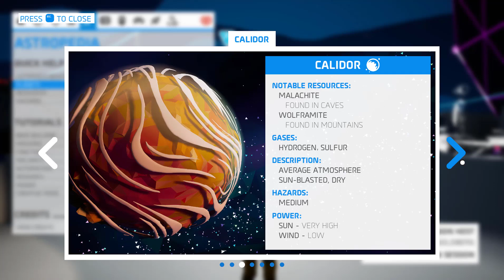تختيم Astroneer الحلقه 25 المزرعه الانهائيه 🤩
اللعبه مناسبه للاعمار ما فوق 7+       التصنيف العمري  E           مناسبه للاطفال

تفاصيل عن اللعبه        قصه الحلقه
 يغادر اللاعب قمرًا صناعيًا غير معروف ويهبط على كوكب البداية سيلفا. ثم يعود الأمر للاعب ليقرر ما سيفعله. من أجل المضي قدمًا في القصة الرئيسية ، يجب على اللاعب اكتشاف وتفعيل مباني بنفسجيه غريبة والبحث في الكوكب. هناك طبقات جوفية مختلفة ذات صعوبة متفاوتة ، وأبرزها تحتوي على مخاطر وتضاريس تصبح أكثر صعوبة كلما تعمقت في الكوكب. بمجرد أن يصل اللاعب إلى مركز الكوكب ، فإنه يحتاج إلى تفعيل برج فضائي. للسفر إلى Gateway Engine ويتم تنشيطه بمواد يصعب الحصول عليها تدريجيًا ، اعتمادًا على صعوبة الكوكب. يجب أن يحصل اللاعب مفتاحان من Geometric Tryptics ويضع واحدًا في مركز الكوكب والآخر ليحتفظ به عند وصوله إلى القمر الصناعي. يمكن للاعب الانتقال بأمان إلى أي مبنى بنفسجي قام بتنشيطها. تتكرر هذه العملية لبقية الكواكب والأقمار ، Desolo و Calidor و Vesania و Novus و Glacio و Atrox ، المدرجة من الأسهل إلى الأصعب. بمجرد أن يحصل اللاعب على جميع المفاتيح الثمانية ، يمكنه السفر إلى بوابة البوابة ووضعها في الفتحات الخاصة بهم. سيظهر حجر غريب في المنتصف. سيؤدي التفاعل معها إلى مشهد النهاية .

اللعبه متاحه على منصات  ( PC  / PlayStation 4 / Xbox One / Nintendo Switch  )

تقييم اللعبه على موقع               metacritic

معالج           :    2.8 GHz
رامات          :   4 GB
كرت الشاشه  :  NVIDIA GeForce 6800 or better ATI X1600 Pro or better , 256MB Video Card and Shader Model 3.0 required

من نشر   :     System Era Softworks
و تطوير  :     System Era Softworks